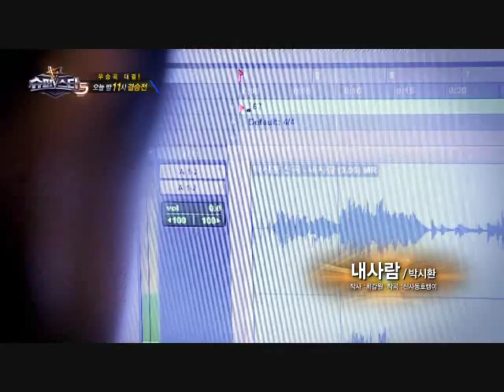[FMV] Park SiHwan - The way we loved (w/ lyrics)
Fanmade video made for Park SiHwan.